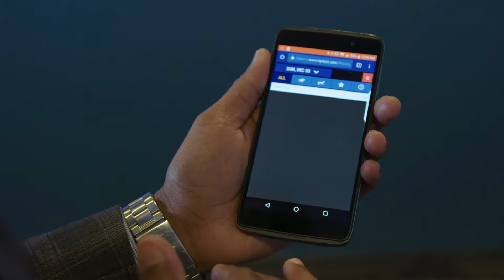Episode 10 - Let's Make a Bet